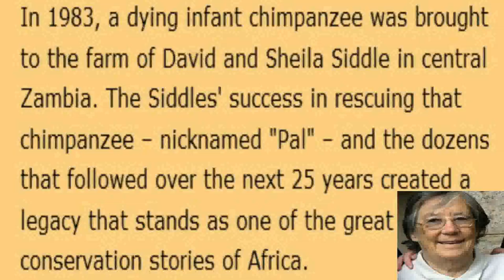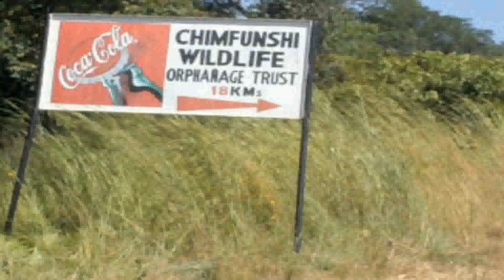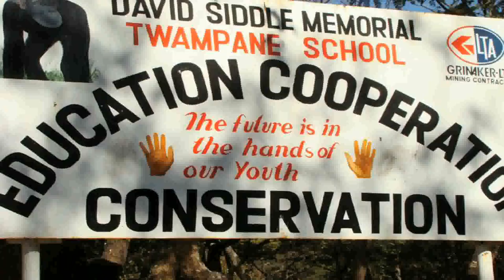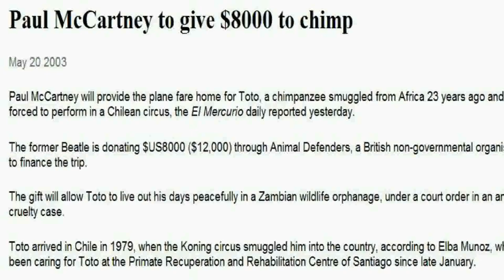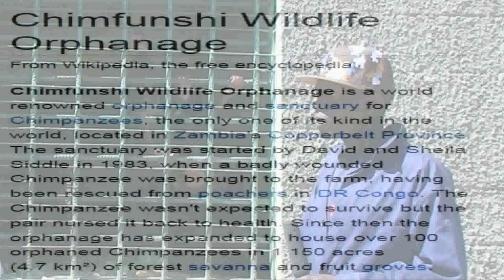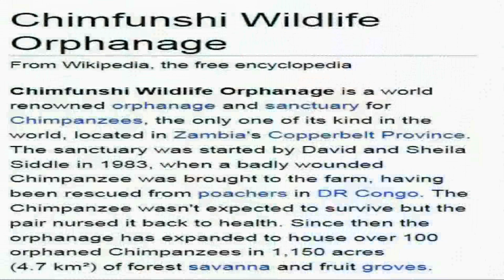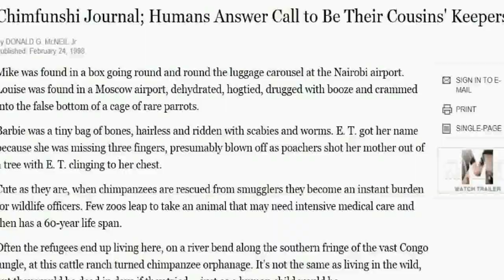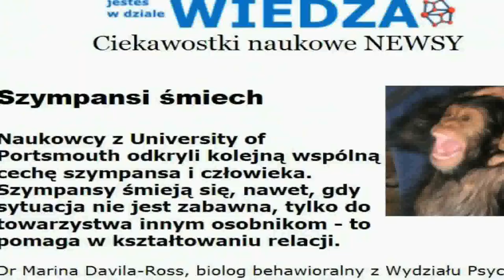Chimfunshi ZAMBIA 2011a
On the headwaters of the Kafue River, sixty kilometers west of Chingola, lies the Chimfunshi Wildlife Orphanage.  Aside from Chimpanzees, Chimfunshi does have a host of other animals benefiting from the care of David and Sheila Siddle.

The Siddle's retired to farm at Chimfunshi in the late seventies. Locally famous for caring for animals, Sheila received in 1983 a young chimpanzee that had been confiscated from Zairean poachers. The Chimpanzee wasn't expected to survive, but Sheila persisted and nursed the animals back to health. That act of love sparked off a process that has turned Chimfunshi into an internationally recognised sanctuary and rehabilitation centre. In fact, it is the only successful centre of its kind in the world; surviving on the tenacity and ingenuity of David and Sheila as well the financial support of well wishers (as opposed to international wildlife conservation agencies). Once millions of chimpanzees roamed the forests of 25 countries in equatorial Africa. Today they are an endangered species.

Chimfunshi is now home to over fifty chimpanzees housed in two enclosures - one walled and the other solar power electric fencing - with cages for the new introductions. But Chimfunshi is outgrowing itself. Plans for the acquisition of more land have developed into the formation of the Chimfunshi Wildlife Orphanage Trust.

 The Trust has purchased a neighbouring farm of ten thousand acres. the intention is to create a 2500 acre fenced enclosure for the chimps while the balance will be dedicated to a wildlife preserve, education facilities and a tourist lodge. The lengthy process of acquiring the necessary funds to facilitate this ambitious project have already begun.